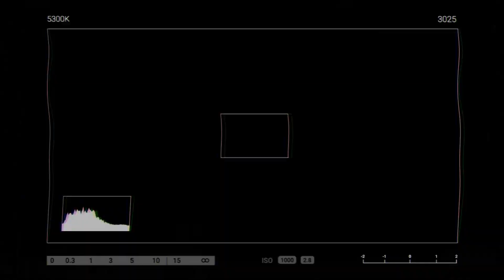Star Wars: KOTOR [1080p 60fps] Xbox Series X (Part 1)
Well after trying this out on my Xbox Series X and being majorly impressed with Star Wars KOTOR in 1080p 60fps I have decided to play through it. So here is my Knights of the Old Republic playthorugh part 1!